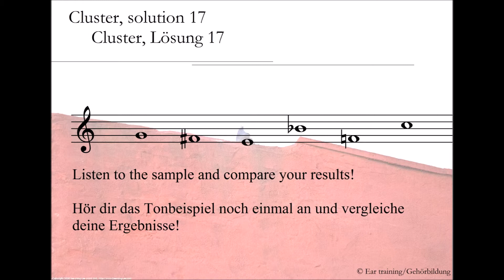Cluster, solution 17_Cluster, Lösung 17